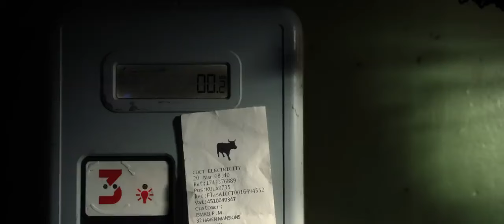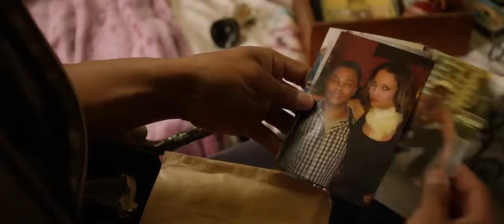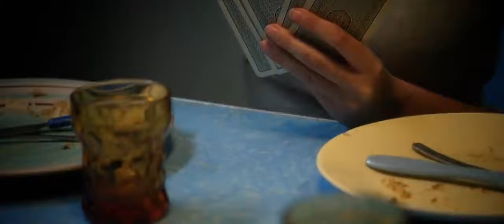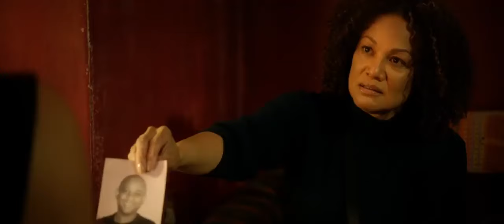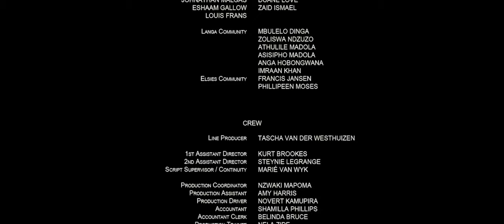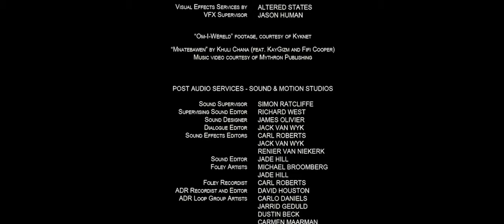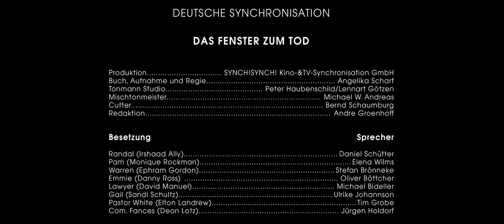Numer 37 - (lektor PL) - [2018]